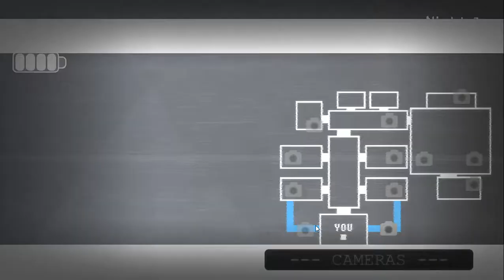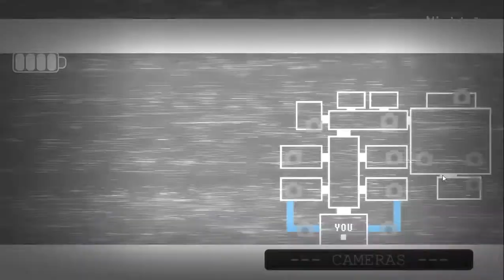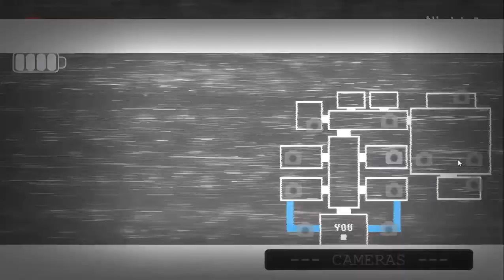HOLY CRAP IS THIS COOL | A Golden Past Chapter 2 Part 1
I recommend this game.

Bio: "It's been years since Fredbear's Family Diner closed it's doors from the public. For unknown reasons, the company just... decided it was a rap and shut down the location. Rumors have been spreading around like viruses since then about the reasoning for the company to shut down the location. Some say the company just went out of business, others say they're just renovating the place, but the more darker and most popular rumors go about on murders and spirits possessing the Animatronic mascots themselves and attacking people during night hours. But finally after all these years they've decided to open up a brand new establishment. As I was interested in the rumors and so desperately wanted to try getting answers I decided to hire up for a job application at the new location, take it as working undercover if you will. Of all the things I wanted to investigate at the new location, I examined the company's brand new "Toy Animatronics", with their high tech facial-recognition systems and plastic shells. One in particular always seemed. odd to me though. The Toy Bonnie Animatronic. It always stood out of the crowd to me, always looking around sporadically during show hours as if trying to search for something, stopping by in random parts of rooms half the time just looking at a wall or poster, and it's plastic eyes on rare occasions being replaced with dark sockets with bright green eyes. It knows something, it wants something, and my goal is to uncover this mystery and see just what the company has been hiding for so long."